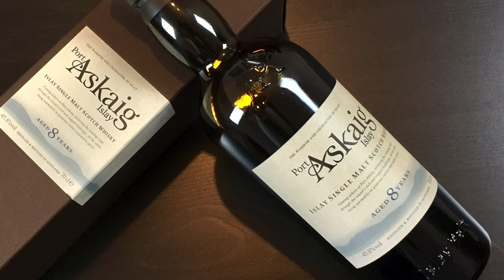Whisky Review: Port Askaig 8 (German/Deutsch)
Abgefüllt mit 45,8%

Review 90

Whisky Verkostung/Tasting

Euer WhiskyBabbler

Title: Believer
Artist: Silent Partner
Genre: Pop
Mood: Inspirational

/ Mit diesem Video und meinem Kanal mache ich Werbung für Whisky und andere Produkte. /